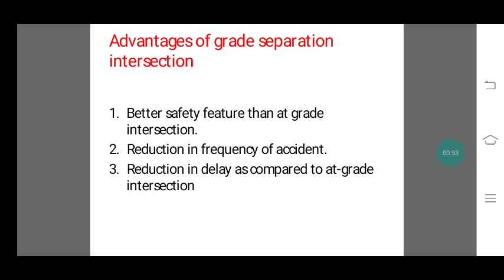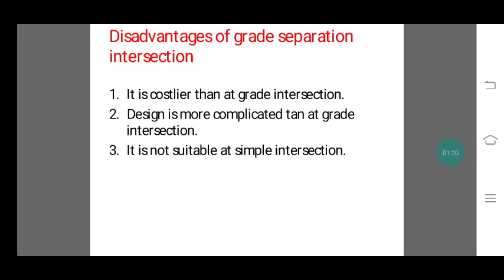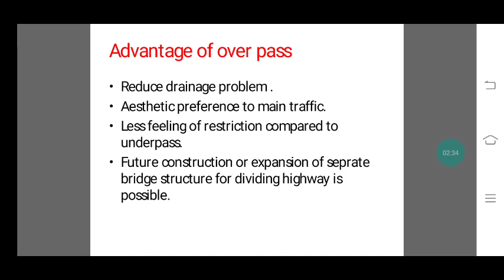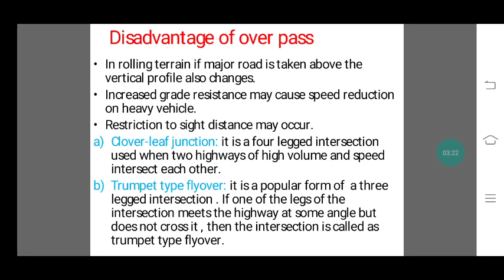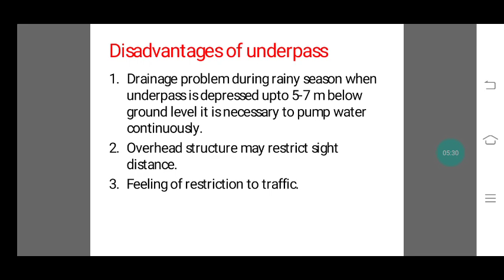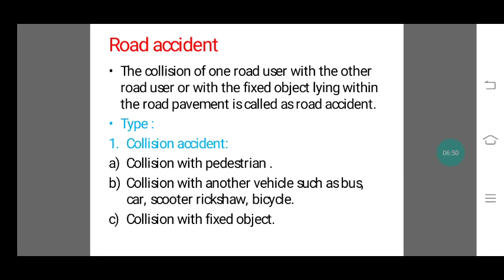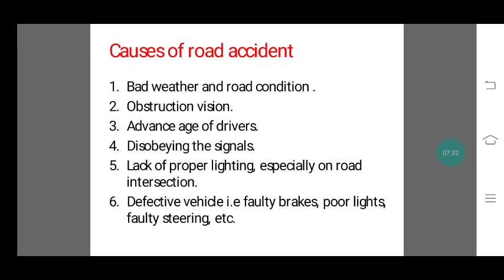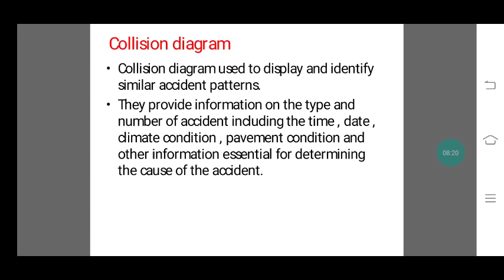highway engineering lecture no 24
ADSUL_POLYTECHNIC_CHAS_CIV3I_HIGHWAY_ENGINEERING_LECTURE_NO.24